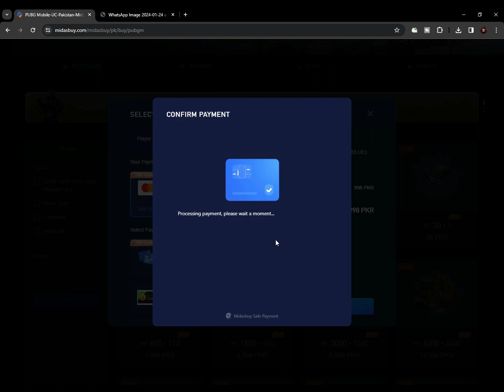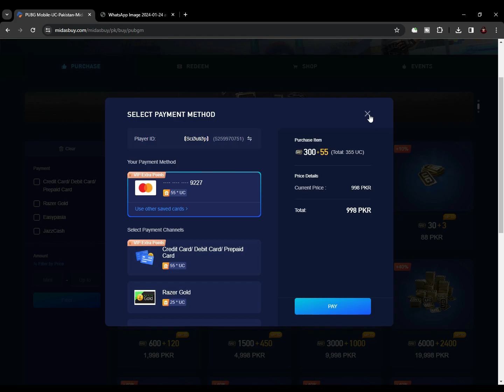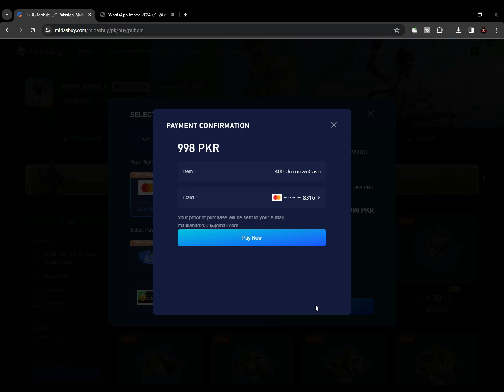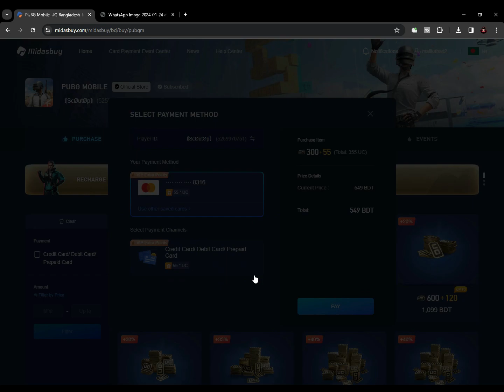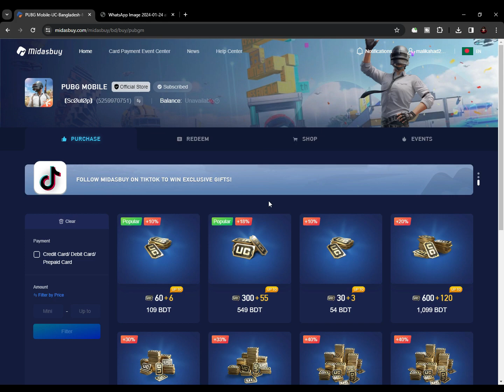😱😱1 Million Popularity complete 😱😱 ROYAL PASS GIVEAWAY DONE 😱😱pubg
★Hi Guys Welcome To ★
Guys support channel for more videos and Fun, Growing together for 2k family.
★★★★About Me★★★★
►My Mame:- Abdul Ahad.★
►City Name:- Lahore.★
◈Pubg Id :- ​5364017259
◈ PC  Specifications :
◈ CPU              [ Intel Core i5-10600K 10th Generation ]
◈ GPU              [ ROG-STRIX-GTX1080-8G-GAMING ]
◈ RAM              [ VENGEANCE® RGB PRO 16GB DDR4 3600MHz ]
◈ MONITOR          [ LG IPS235 Gaming 1080P ]
◈ MOUSE            [ logitech G502 HERO Gaming Mouse ]
◈ NVMe             [ WD_BLACK 256TB SN850 NVMe ]
◈KEYBOARD          [ Aukey KM-G14 Gaming Keyboard ]
◈HeadPhone         [ hyperx cloud stinger core Virtual 7.1 Surround Sound  ]